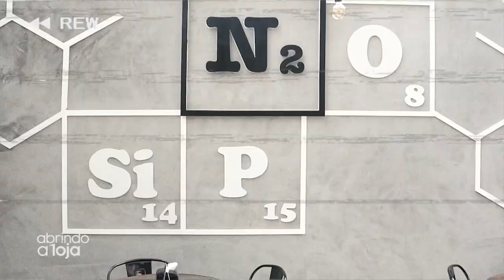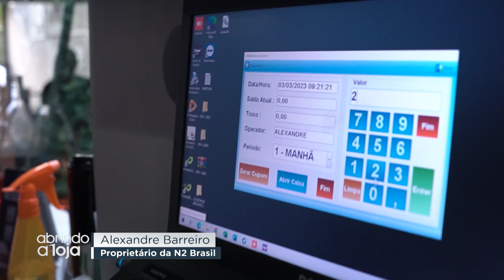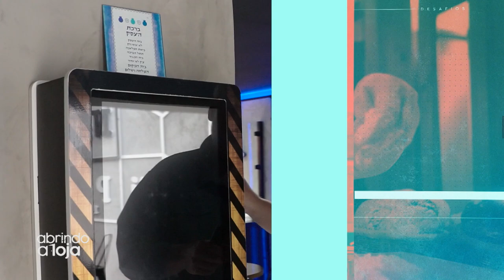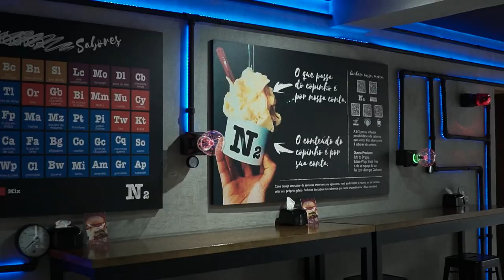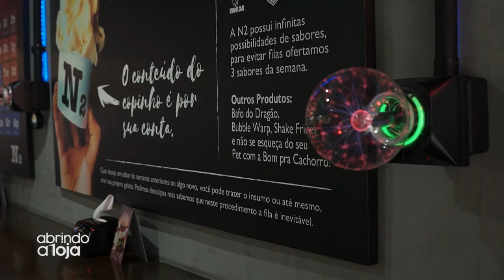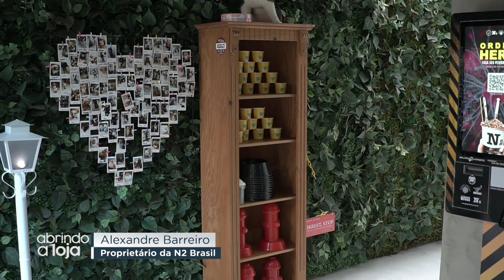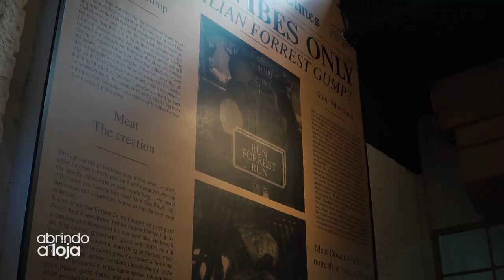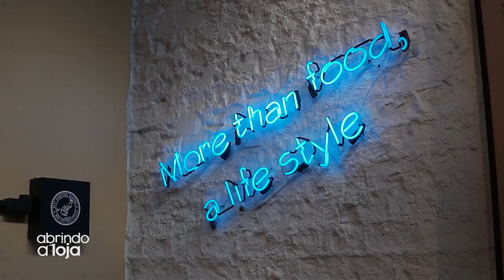N2 BRASIL | ABRINDO A LOJA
N2 BRASIL é um empreendimento especializado em gelatos feitos com nitrogênio líquido.